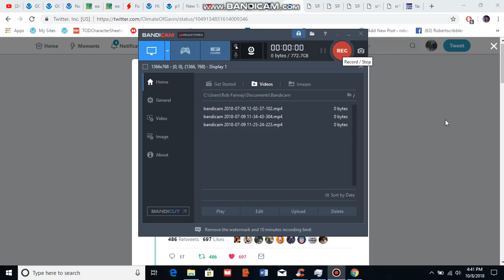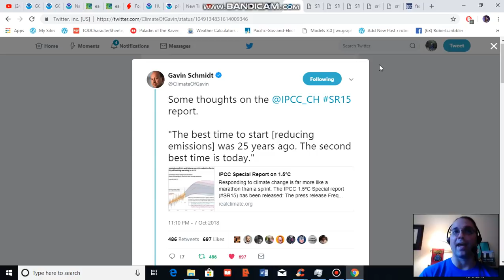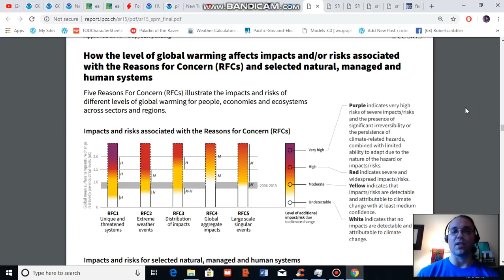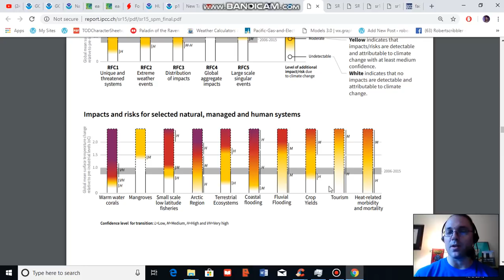IPCC Shows Big Difference Between 1.5 C and 2 C Warming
IPCC's special report on 1.5 C warming is out. Fair warning for the faint of heart -- it's a doozy. However, what the report does clearly show is that we can substantially reduce climate harms by starting major emissions cuts now.